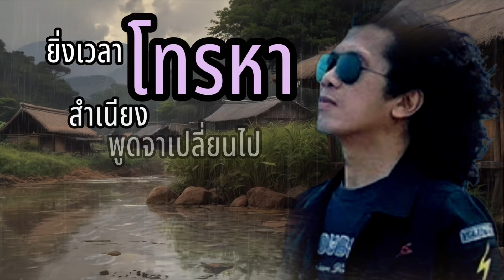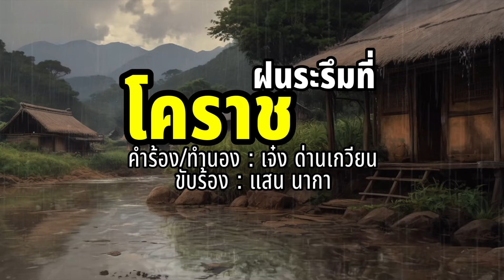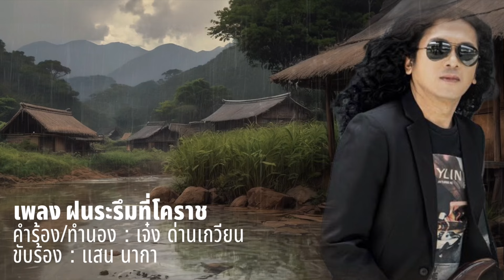ฝนระรึมที่โคราช - แสน นากา[Lyrics Video Version]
เพลง ฝนระรึมที่โคราช
คำร้อง/ทำนอง : เจ๋ง ด่านเกวียน
ขับร้อง : แสน นากา

ก่อนฝนจิตกฟ้ายังรู้จักร้อง
งึดแต่ใจของน้องคือเงียบจ้อยแท้หนอ
จักจิเป็นจิตายร้ายดีใน กทม
จิให้รักหรือจิให้รอก็บอกกันเบิ้งปะไร

คนได้แต่คอยน้อยใจเก็นดอกเด
หรือพี่มันขี้เหร่หล่อสู้เด็กเทพไม่ได้
ยิ่งเวลาโทรหาสำเนียงพูดจาเปลี่ยนไป
หรือว่าเพราะความห่างไกลพาให้หัวใจห่างเหิน

ยามฝนระรึมหวั่นน้องลืมหนุ่มเมืองโคราช
ค่ารถก็ไม่จั๊กบาทกรุงเทพโคราชคือกลับยากเกิน
ถ้าไม่รักจริงน่าจิบอกพี่ตั้งแต่เนินๆ
อย่าทิ้งไว้พอกะเทินให้พี่เหงาเกินเพราะคอยคนไกล

ฝนใกล้จิซาเมฆจิลาฟ้าหม่น
เพียงพี่เดินตากฝนก็เปียกจนเป็นไข้หวัดใจ
รักที่เคยมั่นคงจิโหง่ยลงแล้วใช่ไหม
ตกลงจิเอายังไงโทรมาถามใจหลานสาวย่าโม